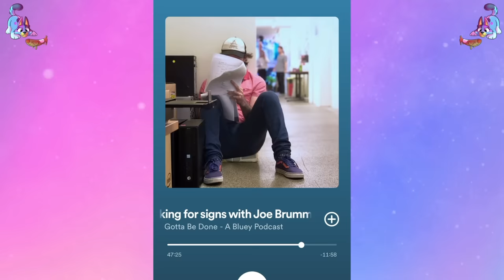Bluey The Sign THEORY CONFIRMED: What Did Chilli and Frisky do at the Lookout as Teenagers?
Bluey The Sign theorys have been going wild about what did chilli and frisky do at the mt cootha lookout as teenagers because it wasnt "think"..and Joe Brumm the creator of Bluey just did a interview about the new bluey episode The Sign on the Gotta Be Done Podcast and confirmed it was a simpsons reference!

I am a big fan of bluey and with almost all of season 3a, 3b AND 3c airing in worlwdie, I thought I would do a breakdown of every episode with a small review, some spoilers, and any bluey theories that might pop up. New bluey episodes are out, but we are still waiting on Ghost Basket, The Sign and Surprise to air!